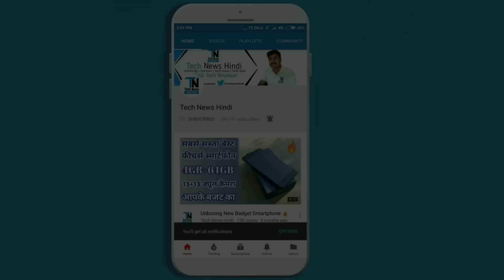Ubon Original Wireless Speaker Review | JBL Charge 3 Killer ?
Namskar Tech News Hindi Aapka Swagat Hai Dosto Is Video Me Hamne Unboxing Kiya hai Ubon Wireless Speaker Jo 1500 Rupaye Me Sabse Achha Bluetooth Speaker Hai..